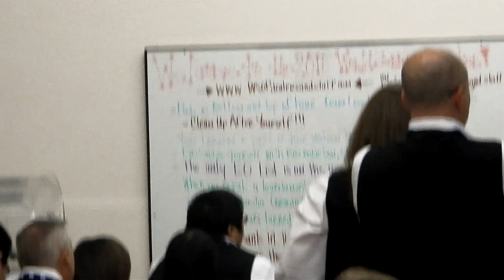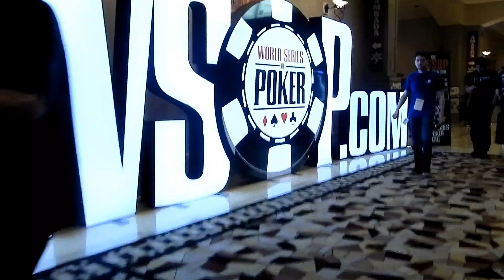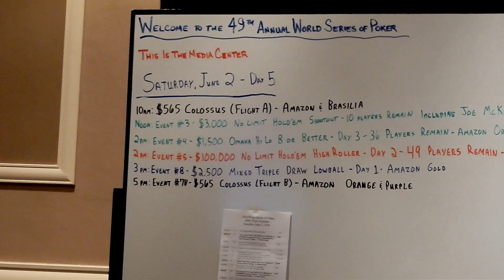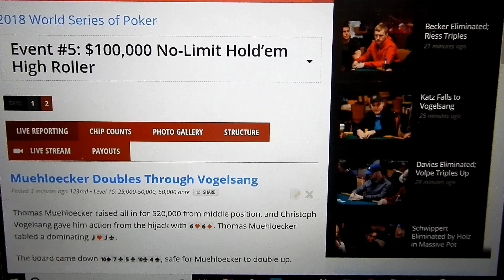Editing the World Series of Poker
Press pass? Check. Behind the scenes access? Check.
First day of working with PokerNews editing WSOP updates. Take a look behind the scenes and see what the employees see and how the World Series runs.

My thread on TwoPlusTwo (enter with caution, and there are possible spoilers)

BTC: 1H4iDwf8FoWUVJWTeoYiXi4AcosPs9FusA
ETH: 0xB45e514beC8F808d10360a3E805aA76A59Ac4Ff8
LTC: LcpM6WL8J3xkxrb9zcbjLDXZ93ZjTbRC86